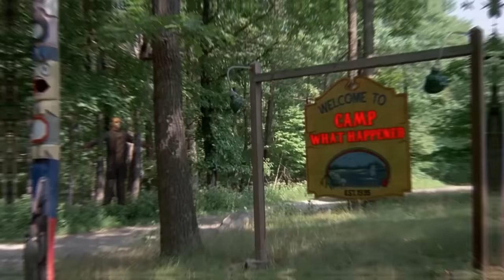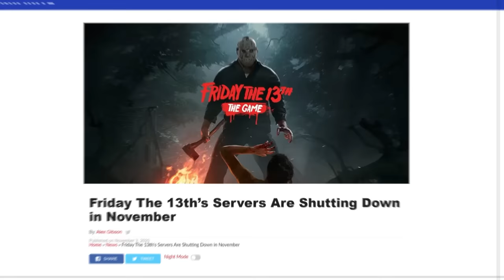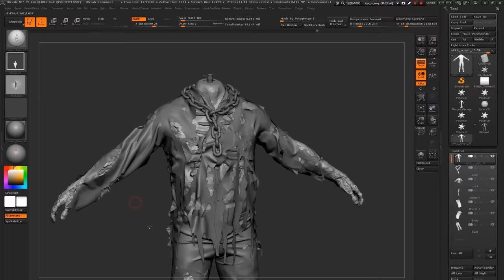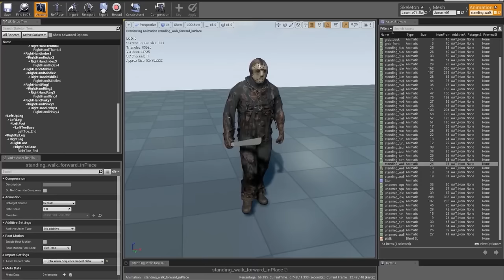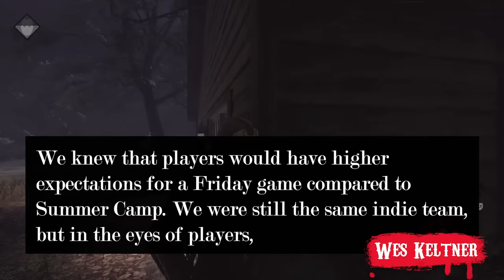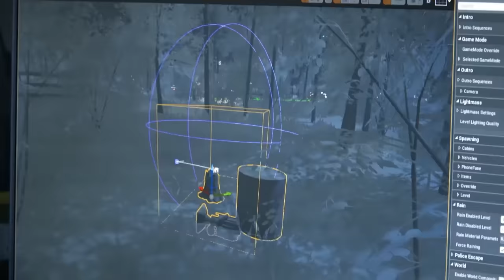Friday The 13th The Game - What Happened?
Splatterhouse 2 - End of the House
Nightmare on Elm Street - House Stage 01
He's Back (The Man Behind The Mask) - Midnight Danger ft. Lizzy Dolls